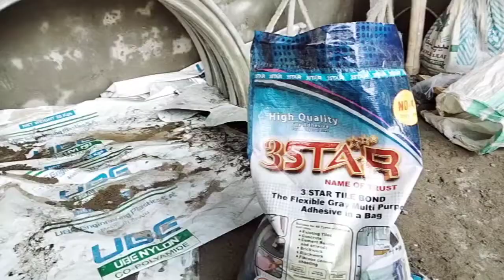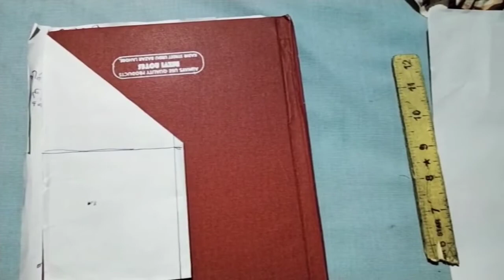A simple and robust method of applying construction moulding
@Adeel mistri pk A simple and robust method of applying construction moulding